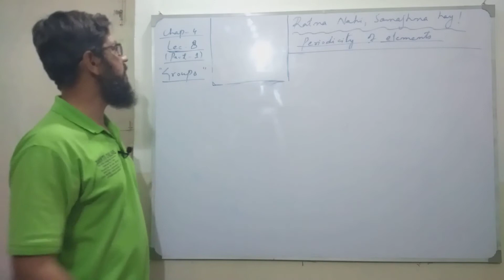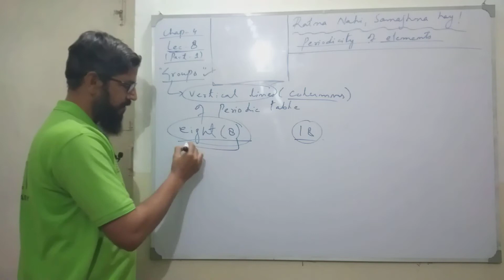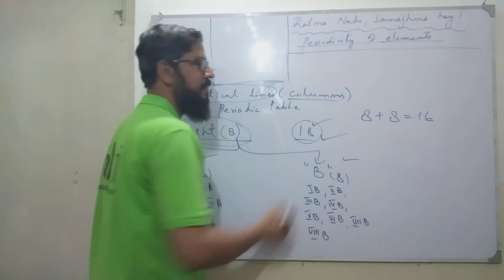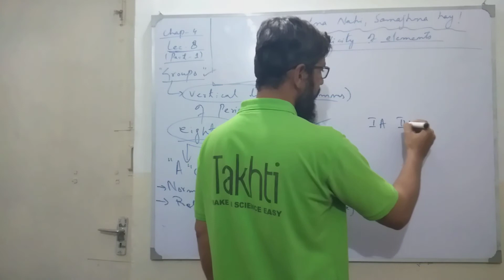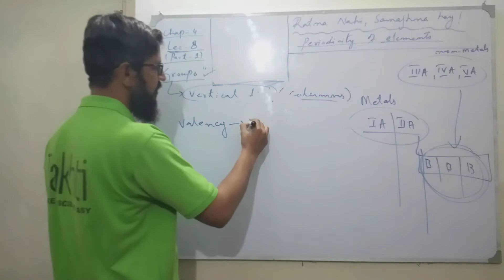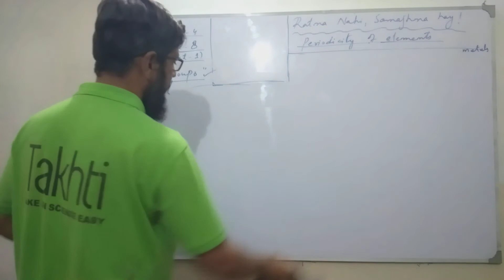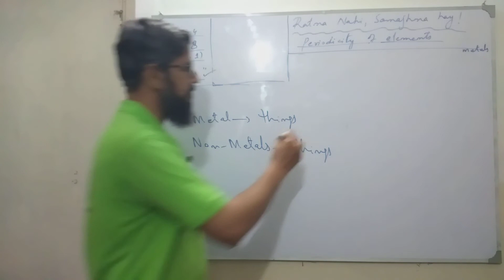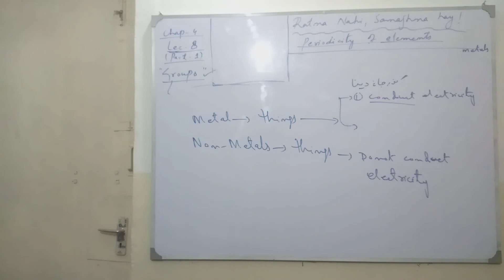GROUPS LEC 8 PART 1